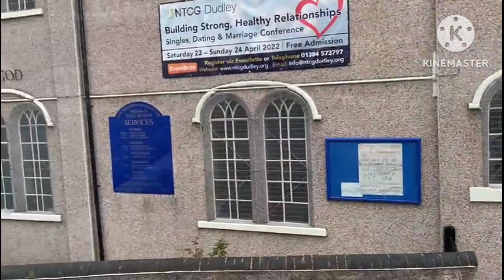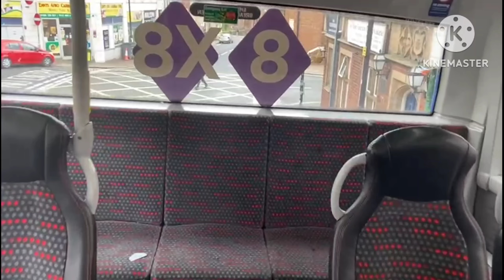Let's watch with me London Birmingham ll London Bus Route ll17 October 2024